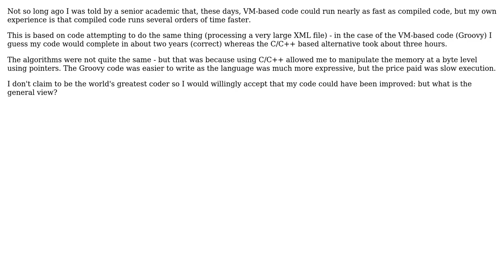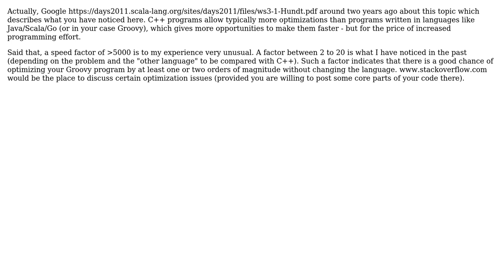Software Engineering: Speed difference between VM-based and compiled code (2 Solutions!!)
Software Engineering: Speed difference between VM-based and compiled code

With thanks & praise to God, and with thanks to the many people who have made this project possible! | Content (except music & images) licensed under CC BY-SA | Music | Images & others | With thanks to user Jan Hudec user Doc Brown user adrianmcmenamin and the Stack Exchange Network Trademarks are property of their respective owners. You are responsible for your own actions.